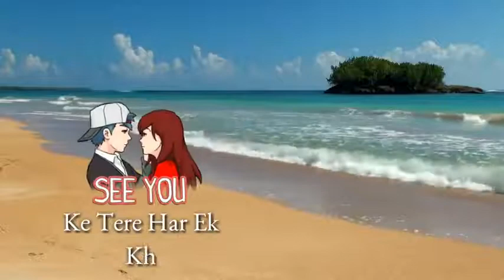Whatsapp Love Video Aashiqui 2 Love Dialogue Status Most Classic Romantic Love Songs 30 Second